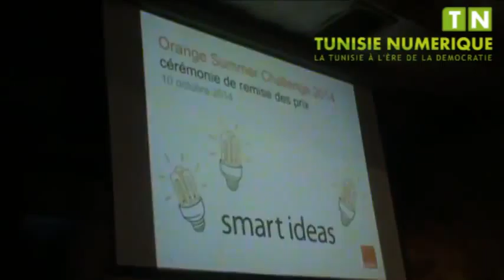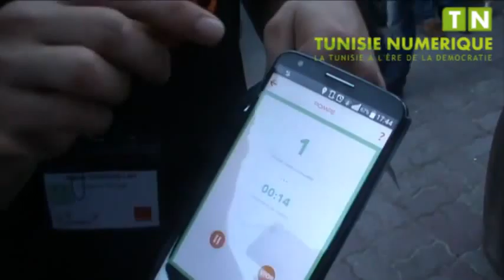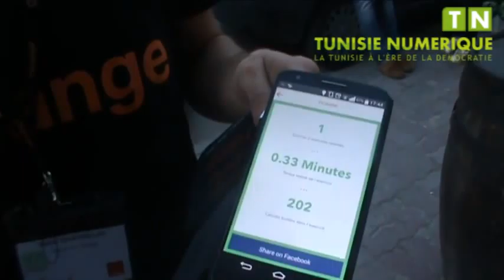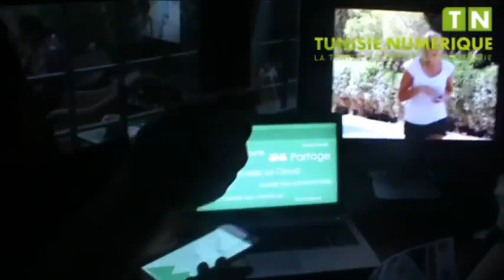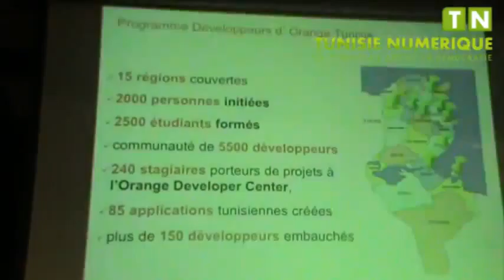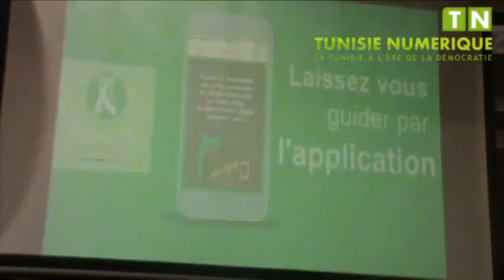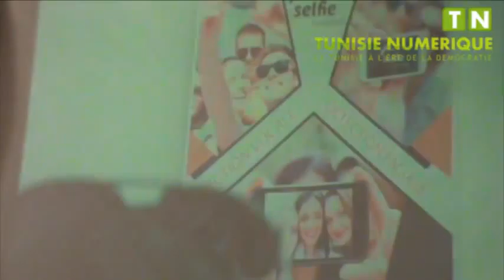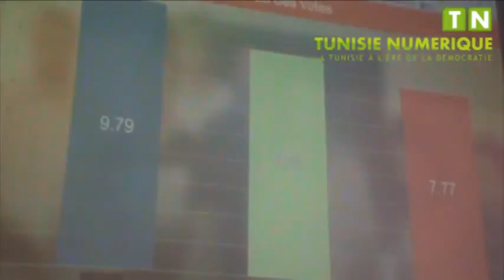Orange récompense les lauréats de l'édition Innovation and Smart Ideas